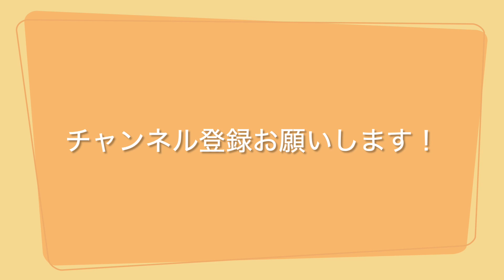カラスがトンビを追い回したのちに、トンビが人のご飯を狙います。＠京都梅小路公園にて Crows chase hark and go after people's food.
京都梅小路公園にて烏がトンビを追い回していました。

使用カメラ　CanonPower Shot SX740 HS